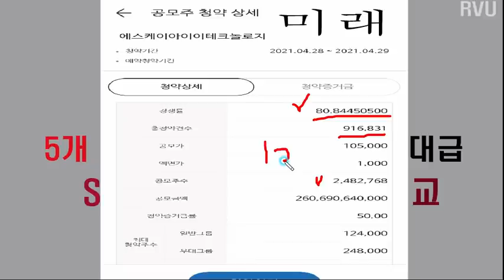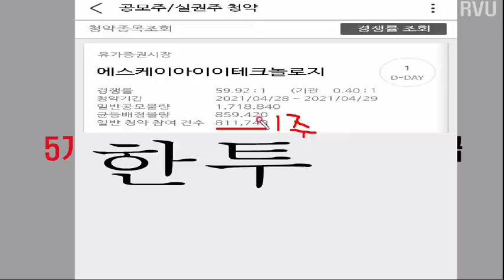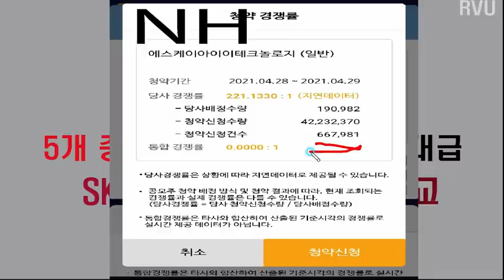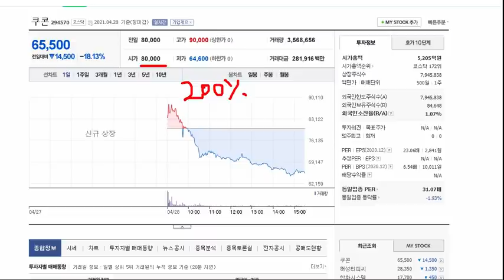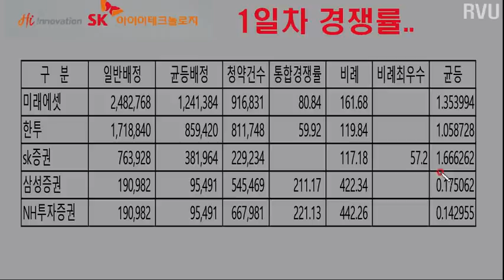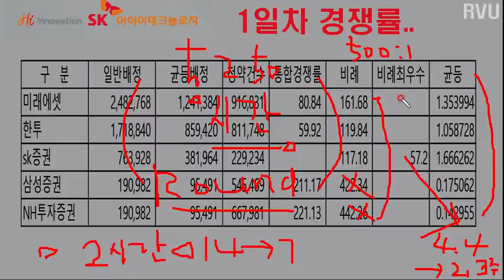SKIET 공모주 1일차 경쟁률, 균등배정수량 예상균등배정, 비례경쟁률 역대급입니다. 저녁에 5개증권사 다 청약시간 및 방향 점지를 다시 받아야 할듯.. 균등 최종 2~3주 예상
SKIET 공모주 1일차 경쟁률, 균등배정수량 예상균등배정, 비례경쟁률 역대급입니다. 저녁에 5개증권사 다 청약점지를 받아야 할듯.. 균등 최종 2~3주 예상